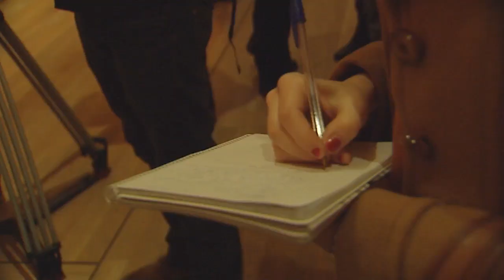Pieza informativa: prórroga de la exposición "El Hermitage en el Prado"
Pieza informativa sobre la visita de Mikhail Piotrovsky, director del Museo del Hermitage, a las exposición "El Hermitage en el Prado" con motivo del anuncio de su prórroga hasta el 8 de abril de 2012. Exposición coorganizada con AC/E.